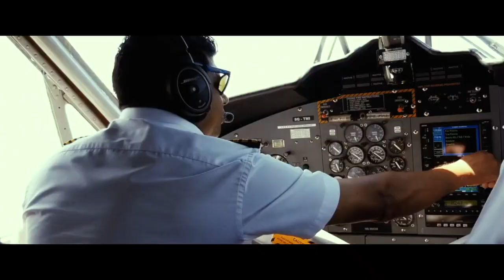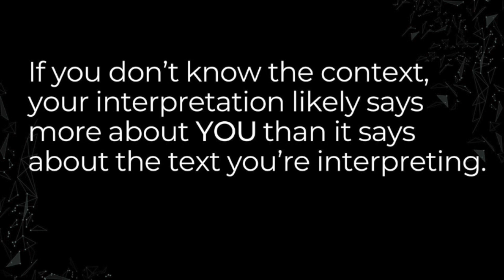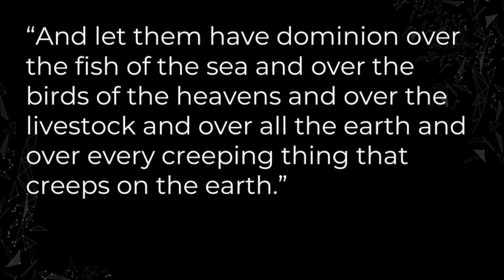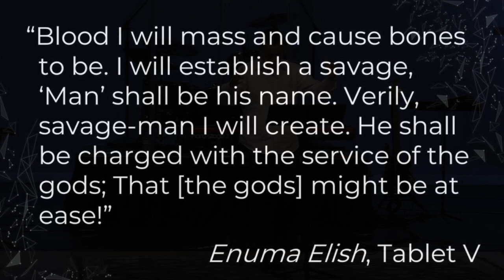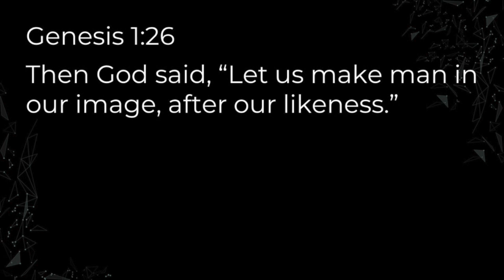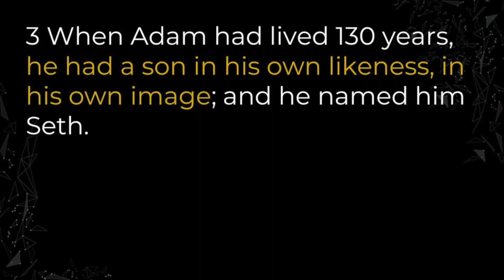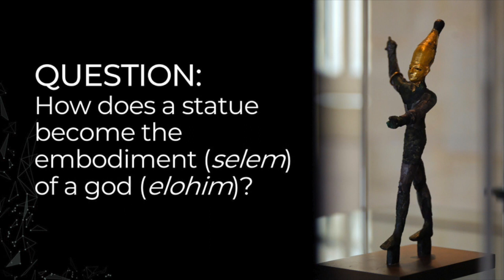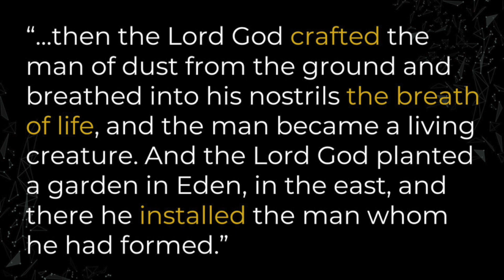In the Image of God (Genesis 1)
You are made in the image of God. What does this ancient phrase tell us about why we exist & how to live well?

Sermon Delivered on March 17th 2019